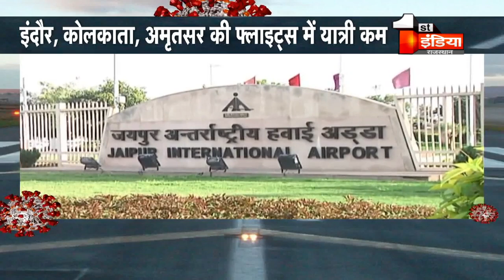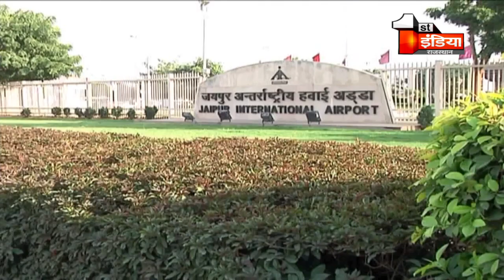एविएशन का लीन सीजन !, कम यात्रीभार के चलते रोज दर्जनभर फ्लाइट्स उड़ रहीं खाली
About this Video:
Lean season of aviation !, A dozen flights are flying daily due to low passenger load
About Channel: